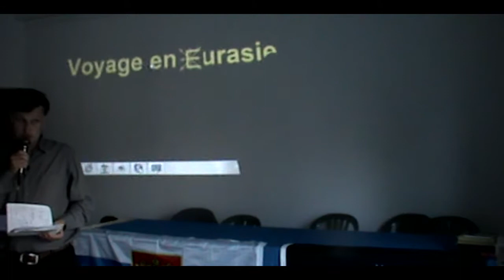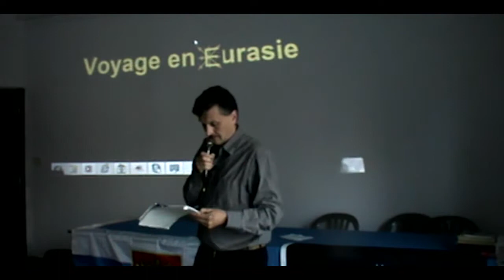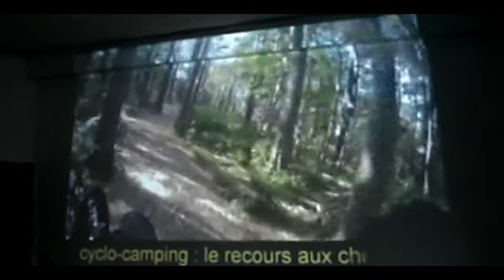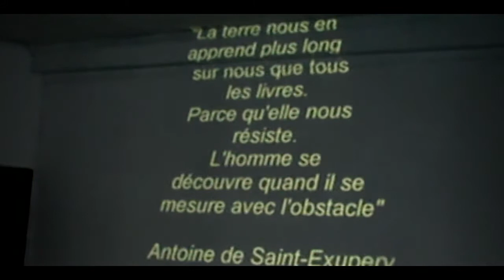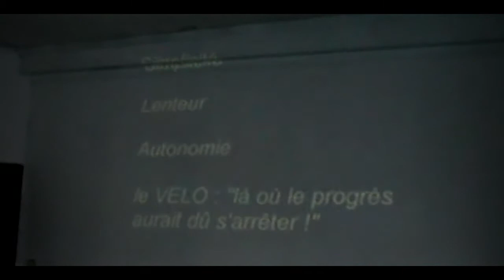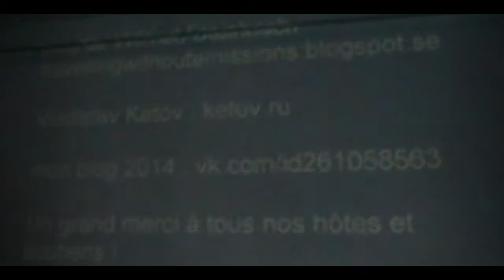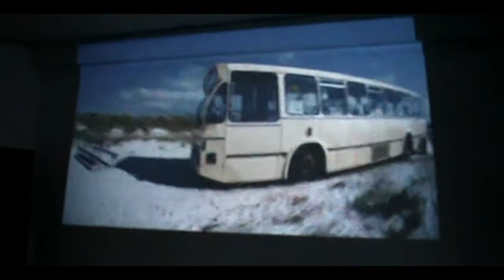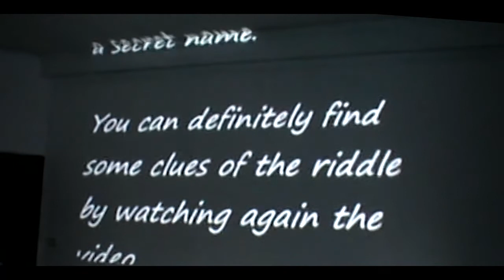Rencontres Eurasistes III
Gandharian - Antitourisme, photos d'un voyageur en Eurasie